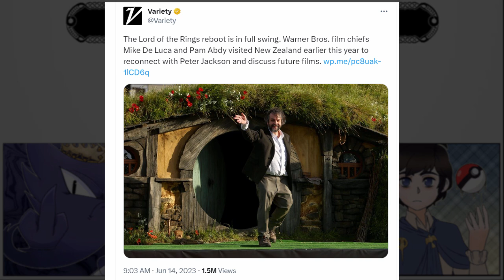Variety Clickbaits The Lord of the Rings Reboot | The Endless Pursuit to Recapture Your Childhood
Hollywood is officially running out of ideas and, in the process, is set to ruin everything holy and sacred...or is it? Variety tweeted out about a potential Lord of the Rings reboot but it didn't seem like that was the case. Lets talk about it. Full Episode Here:

Game of Thrones is an American fantasy drama television series created for HBO by David Benioff and D. B. Weiss. Based on the fantasy novel series, A Song of Ice and Fire by George R.R. Martin. The series is set on the fictional continents of Westeros and Essos, and interweaves several plot lines with a large ensemble cast. The first narrative arc follows a civil conflict among several noble houses for the Iron Throne of the Seven Kingdoms; the second covers the attempts to reclaim the throne by the exiled last scion of the realm's deposed ruling dynasty; the third chronicles the rising threat of the impending winter, the legendary creatures and fierce peoples of the North.